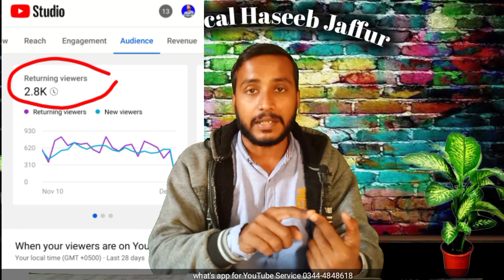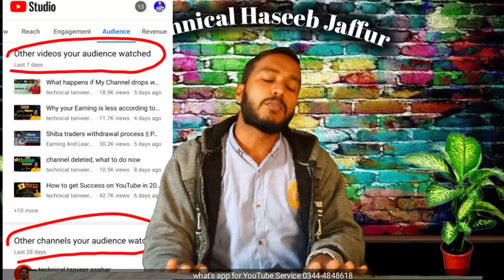How to Get More Views on YouTube Fast | YouTube Channel Grow kaise kare | Views Trick on Mobile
Views Trick on Mobile | How to Get More Views on YouTube Fast | YouTube Channel Grow kaise kare
If you want to grow on YouTube fast in 2021 and you want to get more views on your YouTube videos and also to rank YouTube videos fast Lee then must be follow these tricks to gain too much views on your YouTube channel and also grow your YouTube channel and videos fast.
Top Related Searches:
1. youtube channel grow kaise kare,How to get more views on YouTube Fast
2. how to get more views on youtube,how to get views on youtube
3. get more views on youtube,how to get youtube views,how to get more views
3. how to get views on youtube fast,how to get more views on youtube for beginners
4. get more views on youtube 2021,how to get more views on youtube videos
5. how to get more views on youtube 2021
7. small youtuber tips
get more views for your mobile videos,fresh topics to start youtube channel
How to get more view of youtube,how to increase views on mobile